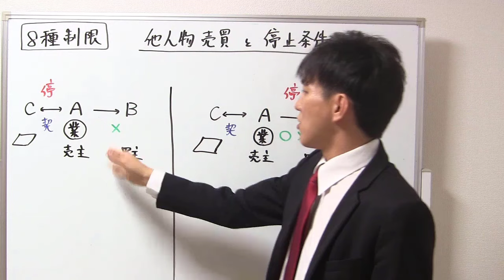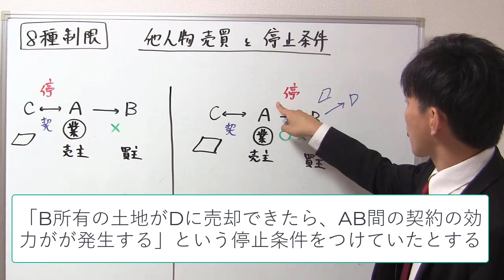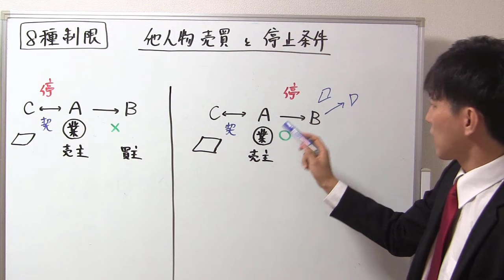【宅建業法】8種制限：他人物売買と停止条件